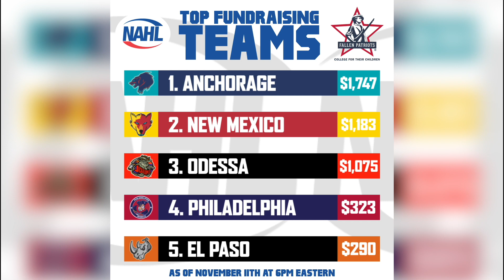Today in the NA - 11/11/22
This week on Today in the NA, we focus on the good our NAHL teams are doing off the ice